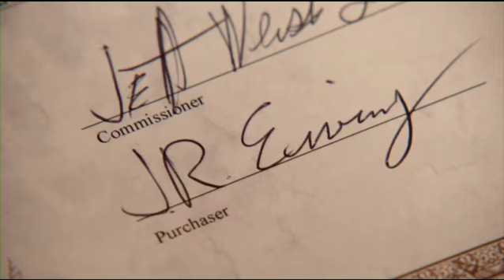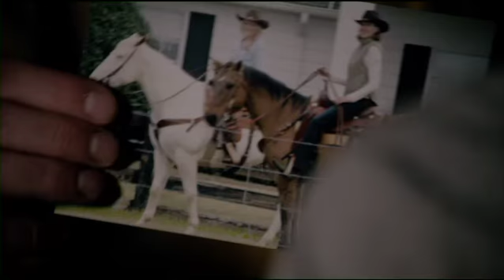Season 3 Overview | Dallas | TNT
About Dallas:
The hit drama series based upon one of the most popular television dramas of all time, about the bitter rivalries and family power struggles within a Texas oil and cattle-ranching dynasty. Set in the big state of Texas, TNT's new DALLAS also lives life large and in the fast lane and brings a new generation of stars together with cast members from the original drama series. Catch Dallas Mondays at 9/8c on TNT!